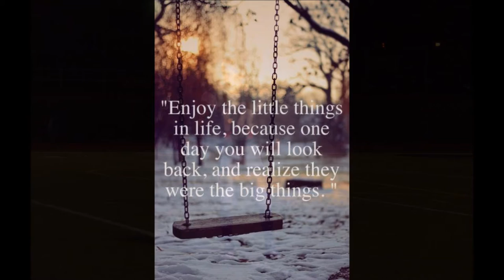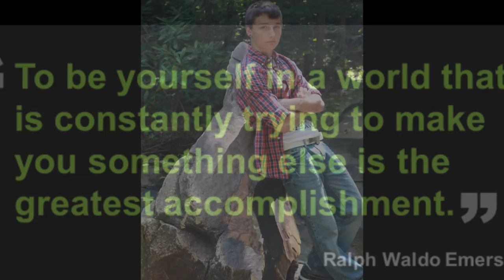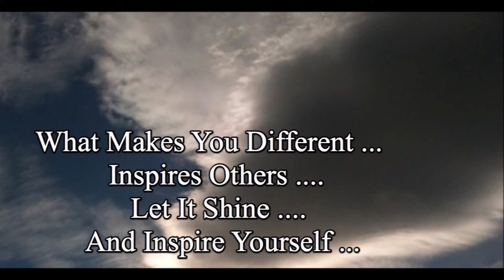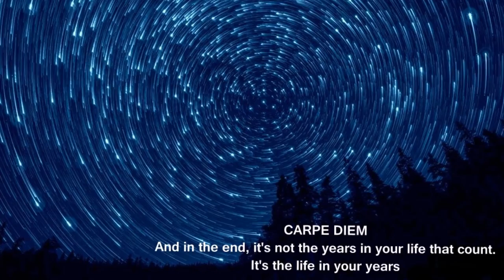All I Wish For You ~ Patrick Snyder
All my love, Mom